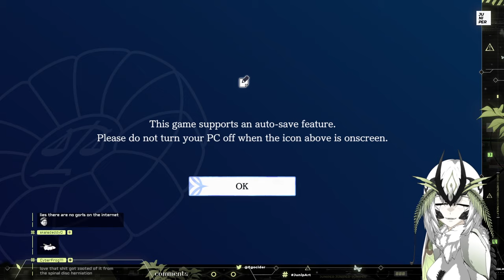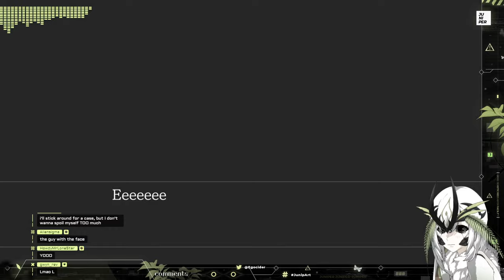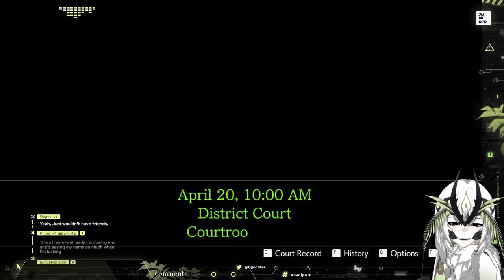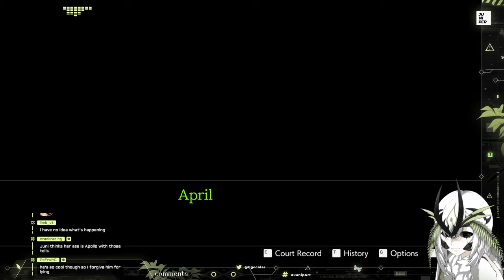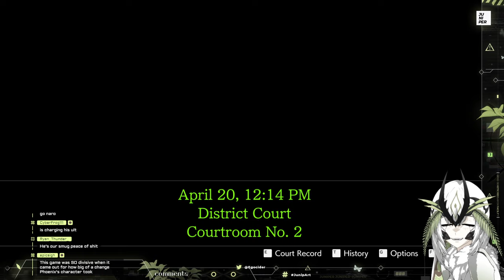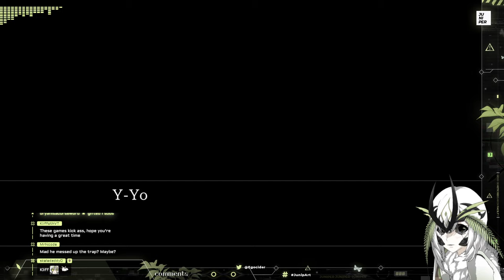(Apollo Justice) [Jan 26th 2024] you roll up to court and I'm your lawyer wyd